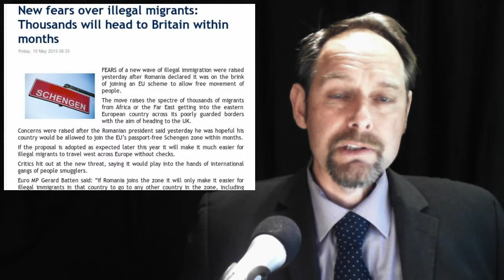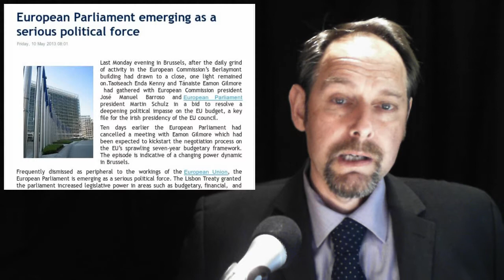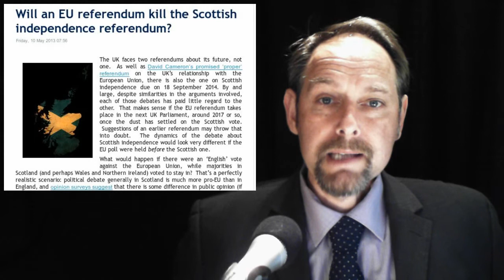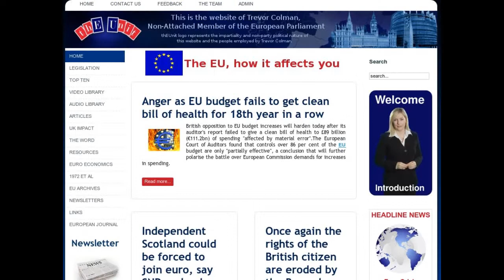Immigration Fears -- Slovenia Bailout -- EU World Power -- EU Referendum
In today's stories:

1. New fears over illegal migrants: Thousands will head to Britain within months

2.  Slovenia unveils reforms as it seeks to avoid EU bailout

3. European Parliament emerging as a serious political force

4. UK "Should Push Services in EU"

5. Will an EU referendum kill the Scottish independence referendum?